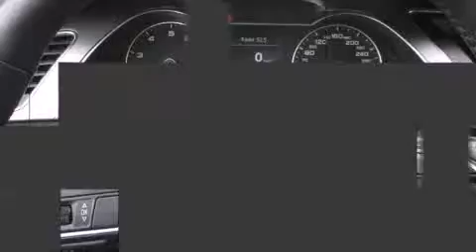2013 Audi A4 QUATTRO, XENON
4600A Boul. St-Jean

L'Audi A4 2013. Cette berline 5 passagers affiche moins de 35 000 km au compteur. Soulevez le capot et vous pourrez admirer son moteur 4 cylindres �� turbocompresseur d��veloppant plus de 200 hp, ce qui vous offre une exp��rience de conduite confortable et fiable. Audi a pris soin d'agr��menter l'int��rieur d'��quipement de premier plan, comme: des lampes de lecture avants et arri��res, un compte-tours, des essuie-glaces intermittents, une banquette arri��re �� dossiers rabattables s��par��s, climatiseur avec commande automatique de temp��rature, syst��me de lavage des phares, et des si��ges en cuir. Ses ��l��gantes roues en alliage contribuent �� son efficacit�� dynamique. Le toit ouvrant assist�� illumine l'habitacle de lumi��re naturelle. Vous et vos passagers appr��cierez la sonorit�� de la cha��ne st��r��o, qui comprend une lecteur CD et une connexion MP3, commandes audio sur le volant, et 10 haut-parleurs qui procurent une ambiance sonore incomparable. Audi accorde la priorit�� �� la s��curit�� et la protection en incluant: coussins gonflables �� l'avant avec d��tecteur de poids du passager, rideaux gonflables pour prot��ger la t��te, syst��me antipatinage, syst��me d'assistance au freinage, appuis-t��te avant anti-coup de fouet, un avertisseur d'urgence, et freins antiblocage. Ce v��hicule a ��t�� con��u en fonction d'exigeants imp��ratifs de s��curit��, vous partirez l'esprit tranquille. Nos conseillers aux ventes sont tr��s comp��tents et ont une approche professionnelle. Nous vous aiderons �� trouver le bon v��hicule au prix qui respecte votre budget. Prenez quelques instants pour effectuer un essai routier!